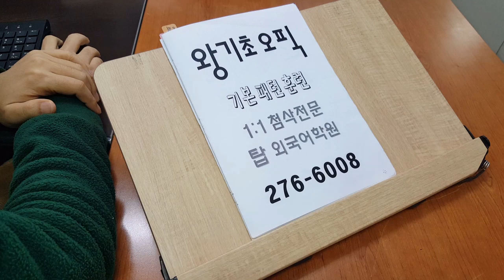오픽기초 전북대어학원 출근시간과 직장업무에 대하여 전주영어회화 201217